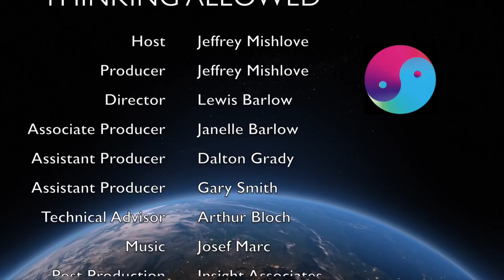Precognitive Financial Forecasting with Russell Targ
Russell Targ, a laser physicist, cofounded the remote viewing research program at SRI International. He is coauthor Mind Reach, The Mind Race, Miracles of Mind, The Heart of the Mind, and The End of Suffering. He is author of Limitless Mind and The Reality of ESP: A Physicist's Proof of Psychic Abilities. He is also coeditor of the anthology, Mind At Large.

Here he discusses a successful experiment in silver futures forecasting that was covered in a Wall Street Journal front page story. Targ also shows how he developed a complex-space model that is consistent with modern physics and could account for influences from the future. He also describes an interested series of studies by the psychologist, Daryl Bem, focusing on precognitive influences in daily life.